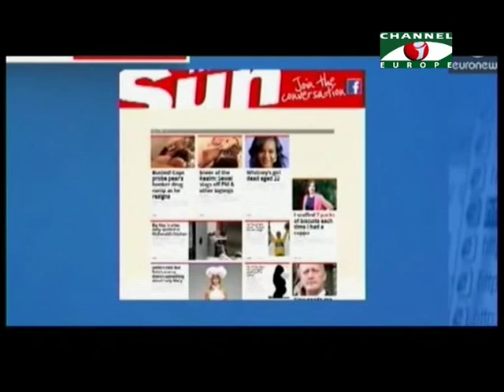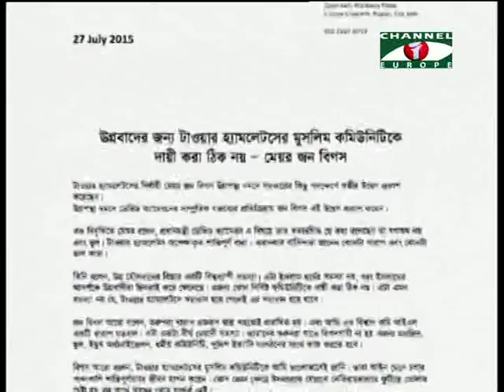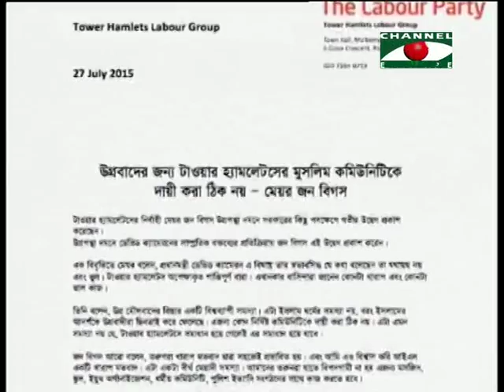Amader Khobor 270715 1 All Parts